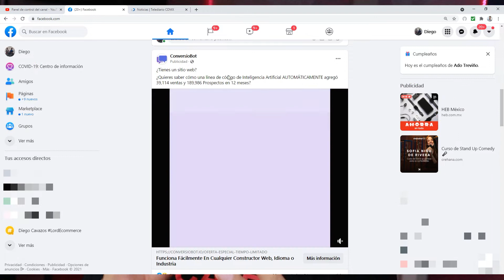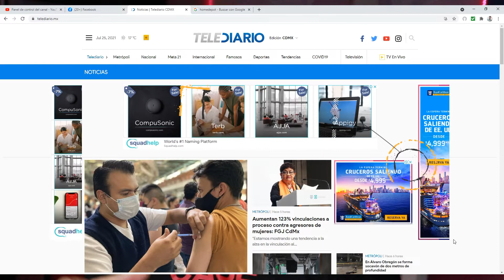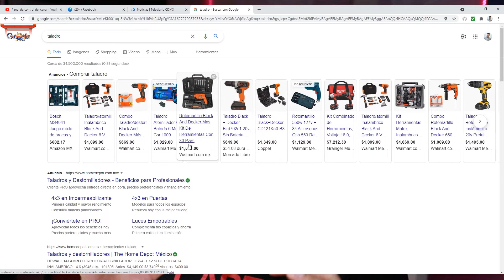👉 Campañas de Marketing Digital que debes tener en tu Ecommerce 👈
Hay 5 tipos de Campañas de Marketing Digital que son ESPECIALES para impulsar tu ECOMMERCE, con ellas podrás GENERAR más VENTAS y atraer a más clientes.

00:00 Intro
01:20 Campañas de Prospección
02:44 Campañas de Brand Terms
03:48 Campañas de Google Shopping
04:45 Campañas de Retargeting
06:04 Campañas de Email Marketing